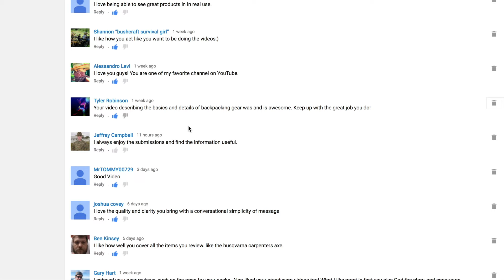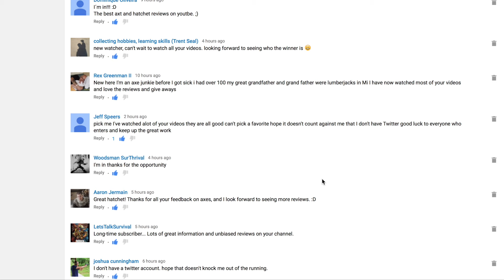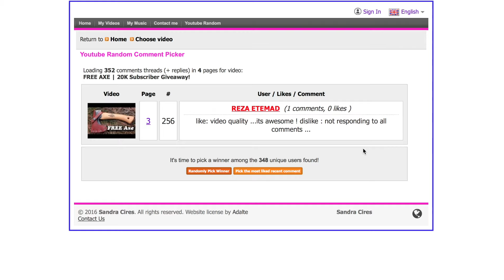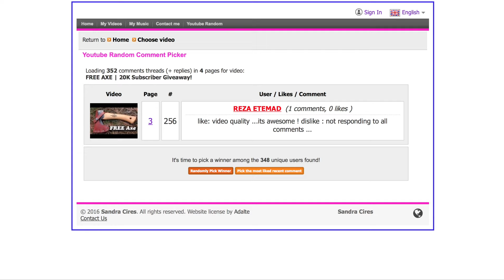Axe Giveaway Winner!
Well, the results are in! Thank you all for commenting and engaging. We look forward to wonderful times together. Please continue with the feedback on future videos.

Eugene and Vlad
ROG